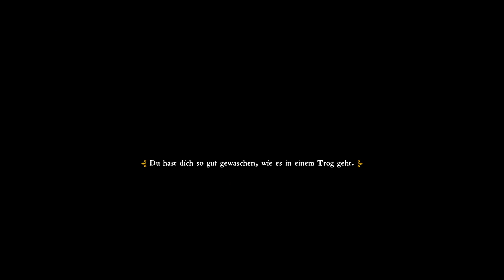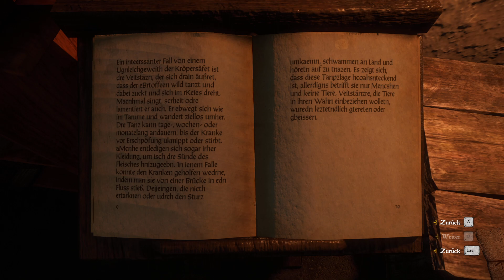Kingdom Come: Devlierance - Beinwell für den Kranken #33 - Deutsch/German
In "Kingdom Come: Deliverance" verkörpern wir Heinrich, den Sohn des Dorfschmiedes. Nur knapp entgehen wir einem Überfall auf das Dorf, müssen jedoch mitansehen, wie unsere Eltern getötet werden.

Ich habe hier einen zweiten Spieldurchlauf gestartet, da beim ersten Mal die ganzen DLCs erst im Nachhinein erschienen sind und der Spielstand relativ verbuggt war.